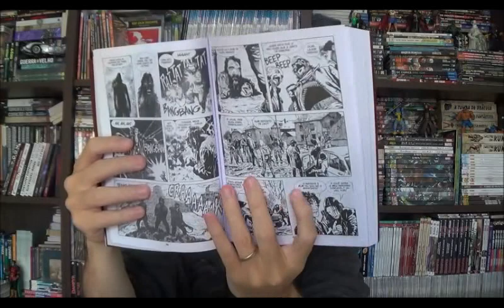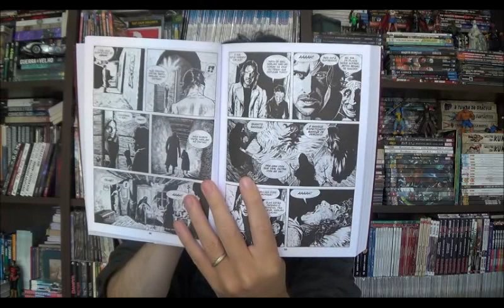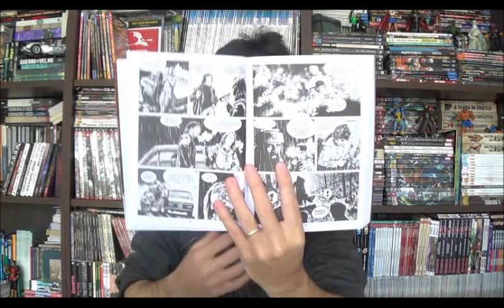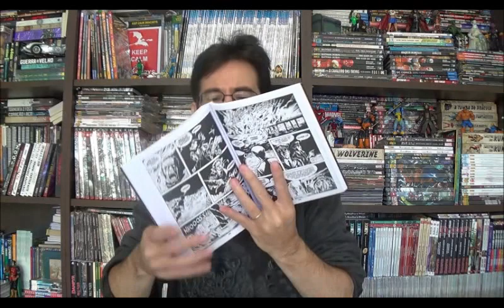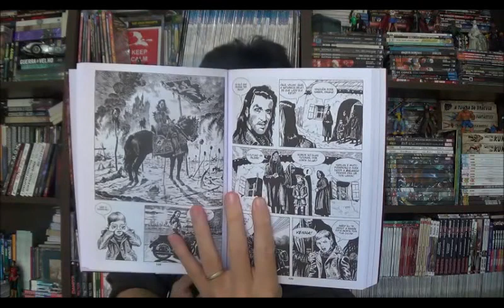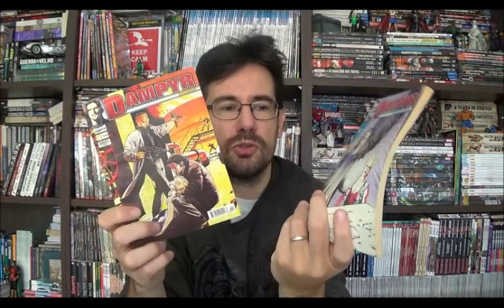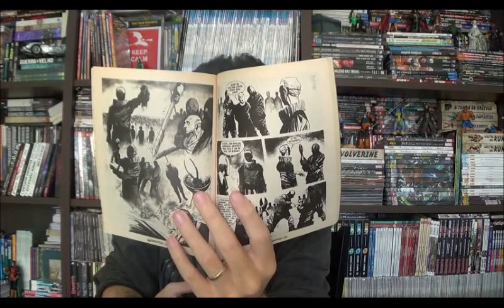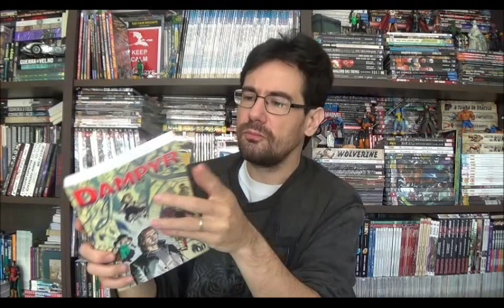Chapéu do Presto Especial - Dampyr: melhores histórias do ano 1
Bem-vindos a mais um Chapéu do Presto Especial e no programa de hoje voltarei a falar sobre o caçador de vampiros da Bonelli Dampyr. Com o financiamento coletivo dos volumes 2 e 3 pela Editora 85, nesse vídeo eu faço uma lista das principais edições do primeiro ano de publicação do personagem.

⚠ Link para compras na Amazon

Campinas - SP
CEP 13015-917